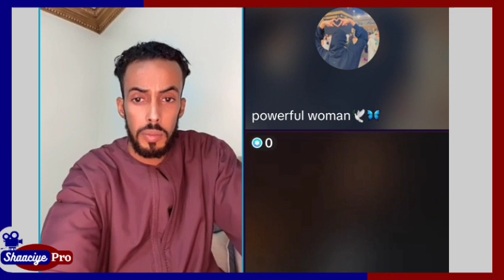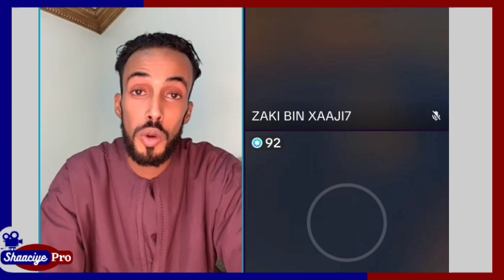yasinhalyey oo maseer kaxanaqey yasmiin oo is qabisey dagaal kadhaxmarey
Walaal Channelkaan Waxaad Kala Socon Doontaan Barnaamijyo idiin Cajab Geliya Lasocod Wanaagsa